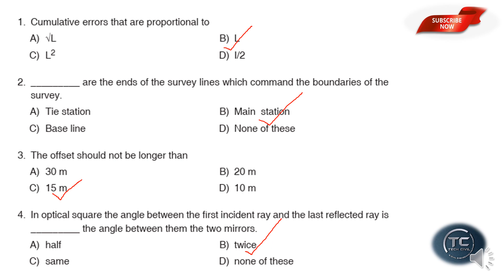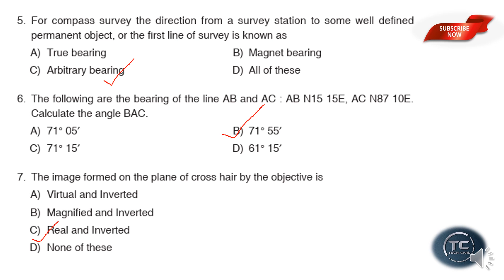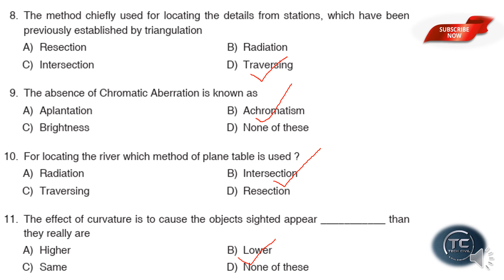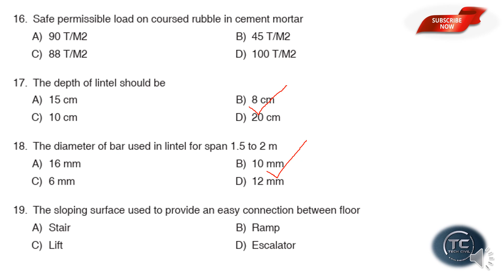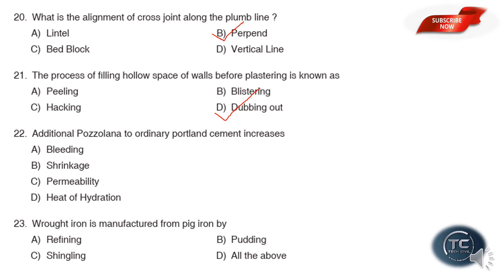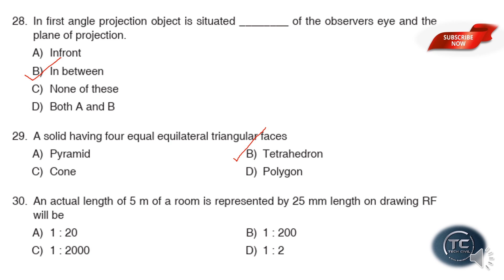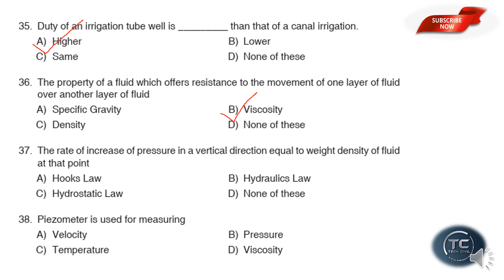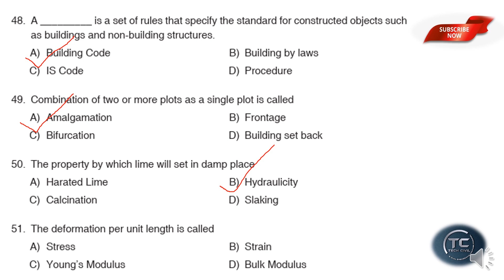QUESTION PAPER DISCUSSION || WORK SUPERINTENDENT || SOIL SURVEY AND SOIL CONSERVATION DEPARTMENT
KPSC Civil Engineering Question Paper Discussion
Kerala PSC Exam (31/07/2021) Soil Survey and Soil Conservation Questions Answer Key
Win capsules
Building Material
Building Construction
Surveying and Levelling
Fluid Mechanics
Transportation Engineering
Engineering Graphics
AutoCAD and Computer
Environmental Engineering
Units and Measurement
Engineering Mechanics
Soil Mechanics
Assistant Engineering
3rd Grade Overseer
2nd Grade Overseer
Junior Engineer